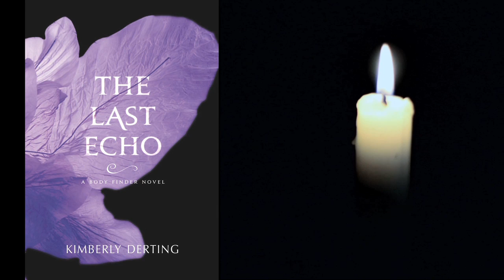THE LAST ECHO Trailer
In the end, all that's left is an Echo.

Before, Violet's morbid ability to sense the dead led her to uncover dark murders and long-buried secrets in her small town. Now that she's working with a special investigative team, Violet hopes she can help even more people—whether by saving a life or catching a killer.

Although she's relieved to finally be honest about what she can do, her instant connection with her mysterious partner, Rafe, is both confusing and unsettling, and their unique bond creates tension with her boyfriend, Jay. When she discovers the body of a college student murdered by "the collector," Violet refuses to give up on the case. With her own relationship on the line, Violet doesn't realize that the serial killer is looking to add to his collection—and that she may have caught his eye. Will the life Violet has to save be her own?